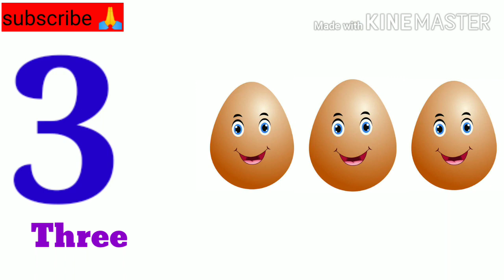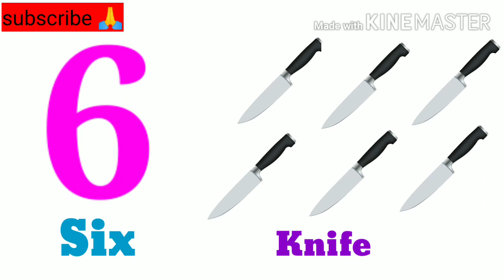Learn number counting 1 to 50! With pictures याद करे नंबर काउंटिंग!चित्र के साथ।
Hello

Hello
    Kids ! Let's learn number counting